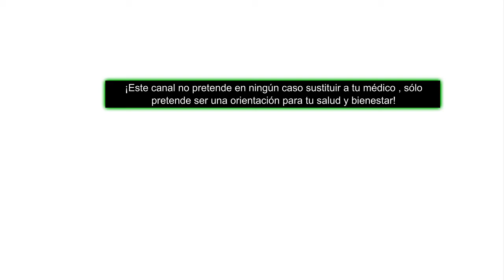CANDIDA ALBICANS CAUSAS / SINTOMAS Y TRATAMIENTO EFECTIVO ana contigo